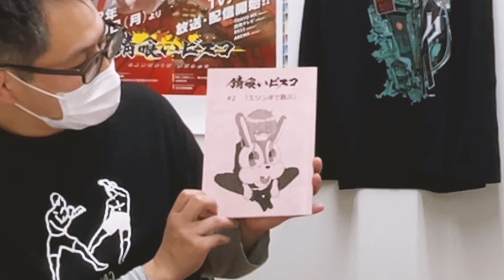【錆喰いビスコ】第２話放送！視聴後はすぐ「びすこ部」を見てビスコに浸るしかないと思います。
TVアニメ「錆喰いビスコ」応援番組「びすこ部」です！

本日の第２話いかがだったでしょうか？
本日も最速で２話の感想、解説をしていきます！

次回の対談シリーズでは、新たなゲストをお迎え…！？

今週もビスコで乗り越えていきましょう！！
皆さまお楽しみに〜！

🍄2015年 日本アニメ（ーター）見本市第11弾
『POWER PLANT No.33』
原案／監督／ 脚本：吉浦康裕
原案／怪獣＆ロボデザイン／美術監督：金子雄司
キャラクターデザイン／作画監督：斉藤健吾